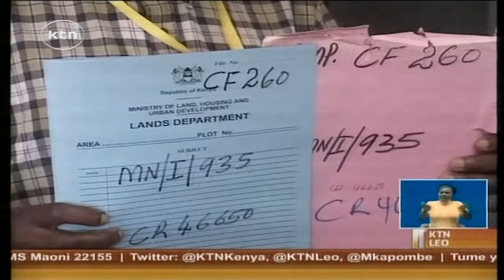Waziri wa Ardhi Kaluki Ngilu akubaliana na Waitiki kumaliza mgogoro wa ardhi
Huenda mgogoro kuhusu ardhi ya waitiki ukazikwa kwenye kaburi la sahau ikiwa maneno ya waziri charity ngilu ni ya kuaminika. Ngilu amesema wamekubaliana na waitiki na hivyo wakaazi wasiwe na wasiwasi tena. Wakati huo huo ngilu amefichua kuwa watoto kadhaa walio chini ya umri wa miaka 18 wamepewa hatimiliki za ardhi katika kaunti ya kwale kinyume cha sheria na huenda wakapokonywa ardhi hizo.